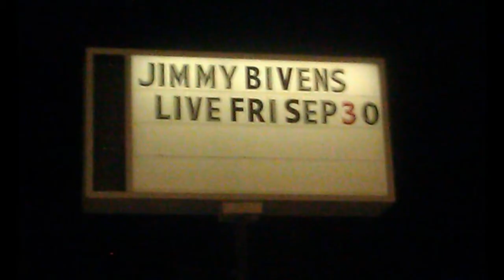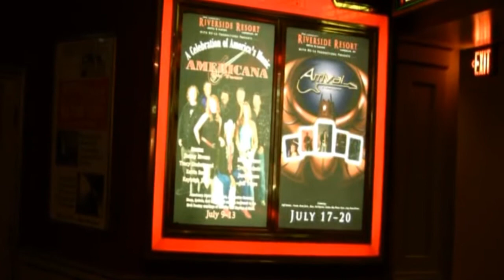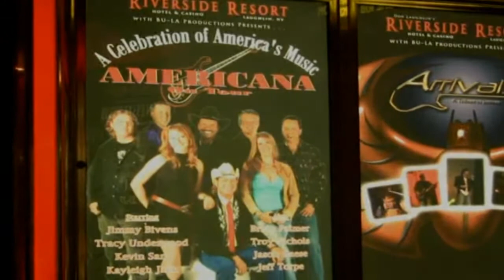Jimmy Bivens - COLLECTIONS 2015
Jimmy Bivens - A collection of Live concert video, video clips, interviews, stills, songs and stuff. Offering an intimate look at the musician, singer, songwriter that is Jimmy Bivens